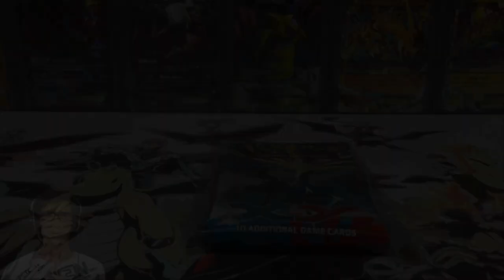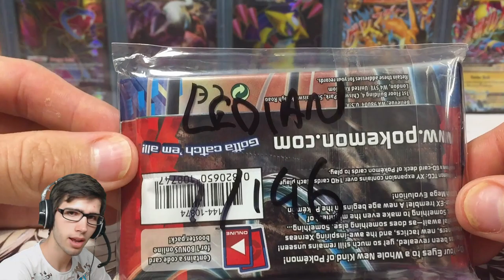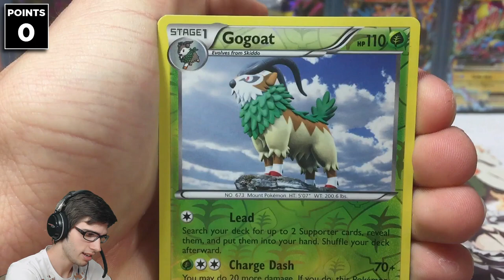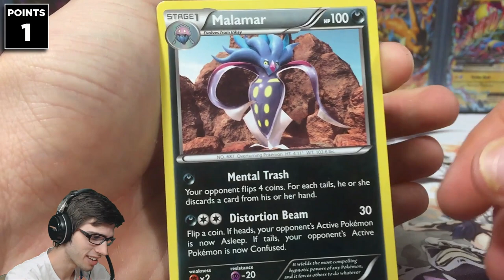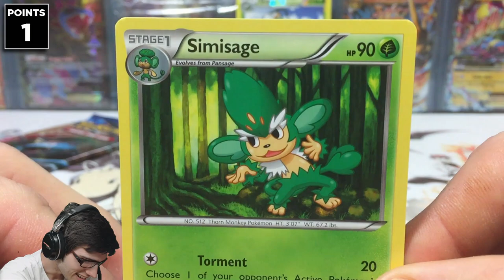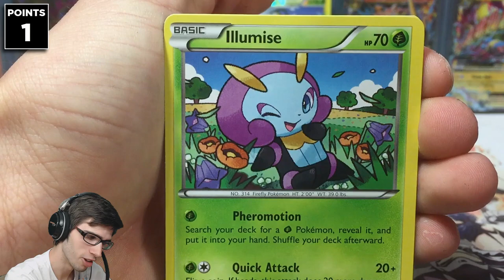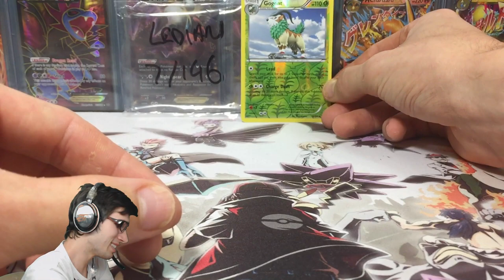MLPB Season 2 Week 7: Ecruteak Enteis Vs. New Jersey Jirachis - XY Base Set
What's crackin' Youtubers & MLPB fans! Welcome to Week #7 of the MLPB Season 2! This week I will be facing off against Sleepy Jirachi and the New Jersey Jirachi's with 3 packs of XY Base! Only expecting the finest of pulls in today's video as per usual. But we are definitely out of the play offs at this point.. But what can ya do! Enjoy (:

★ Convenient Information ★